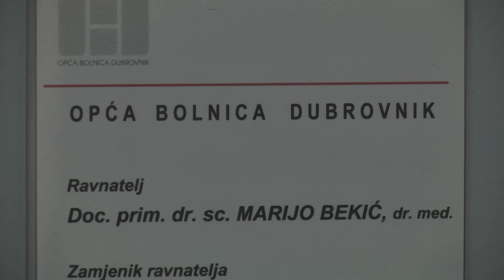Napreduju radovi na adaptaciji studentskog doma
Radovi na studentskom domu u Dubrovniku, točnije njegovoj adaptaciji kako bi postao izdvojeni stacionar Opće bolnice Dubrovnik su na samom kraju. Građevinski dio adaptacije bit će gotov u subotu, na gradilištu su brojne građevinske tvrtke, ali i volonteri.